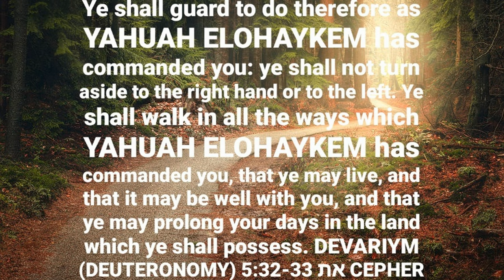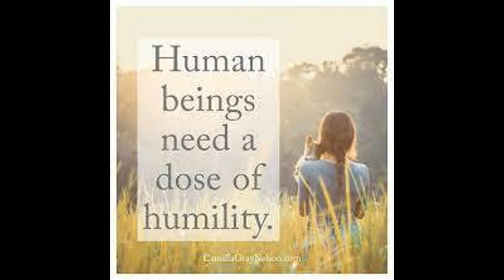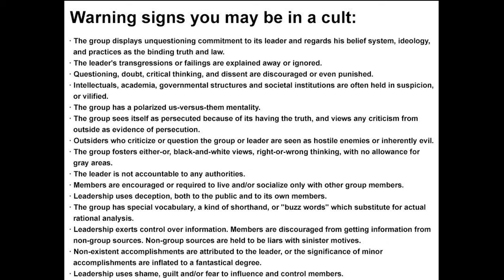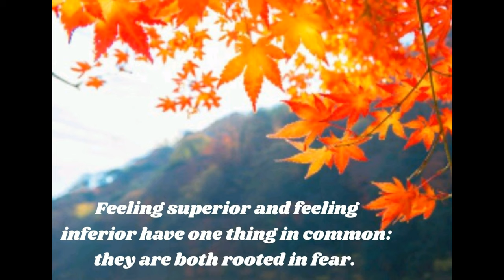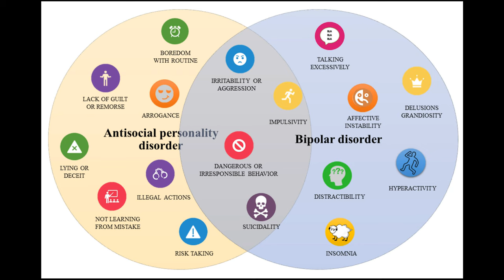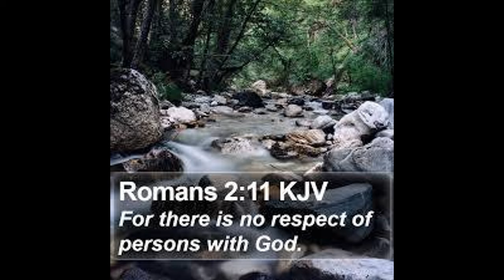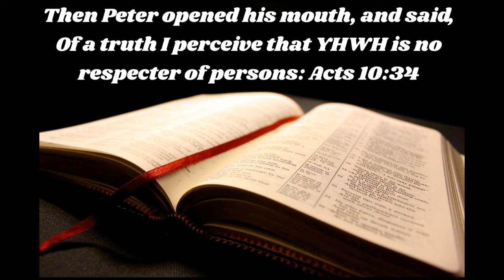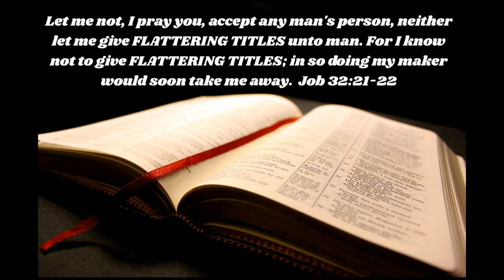Steve Berkson of MTOI Call Me Rabbi? - Pride Full and Haughty Titles of Men What Does the Bible Say?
Thank you for joining us for this topic. We have created a playlist for examining the teachings put out by Steve Berkson founder of MTOI. While it is never pleasant to address heretical teachings, teachings that DO NOT line up with what the WORD of Elohim actually says, teachings that add to or take away from what it says, and teachings that degrade other followers of Yahshua while elevating a "leader" unduly and un-Biblically NEED to be tested and measured against what the WORD actually says.

Please feel free to read the article that accompanies this video series

Beware of false prophets, which come to you in sheep’s clothing, but inwardly are ravenous wolves. Ye shall know them by their fruits. Do men gather grapes of thorns, or figs of thistles? Even so every good tree brings forth good fruit; but a corrupt tree brings forth evil fruit. A good tree cannot bring forth evil fruit, neither can a corrupt tree bring forth good fruit. Every tree that brings not forth good fruit is hewn down, and cast into the fire. Wherefore, by their fruits ye shall know them. Matthew 7:15-20 et Cepher

Prove (test) all things; hold fast that which is good. I Timothy 5:21 et Cepher

If there come any unto you, and bring not this doctrine, receive him not into your house, neither bid him farewell: For he that bids him farewell is partaker of his evil deeds. II John 1:10-11 et Cepher

BUT there were false prophets also among the people, even as there shall be false teachers among you, who privily (secretly) shall bring in damnable heresies, even denying YAHUAH that bought them, and bring upon themselves swift destruction. And many shall follow in their pernicious (destructive) ways; by reason of whom the Way of Truth shall be evil spoken of. And through covetousness (greed) shall they with feigned words make merchandise of (exploit) you: whose judgment now of a long time lingers not, and their damnation slumbers not.II Peter 2:1-3 et Cepher

Why do ye not understand my speech (what I say)? Even because ye cannot hear my word. Ye are of your father the devil, and the lusts of your father ye will do. He was a murderer from the beginning, and abode not in the Truth, because there is no truth in him. When he speaks a lie, he speaks of his own: for he is a liar and the father of it. And because I tell you the Truth, ye believe me not. John 8:43-45 et Cepher

We thank you for prayerfully considering what we have to say on this subject(s) and thank you for joining us. Thank you also for remembering that we can respectfully disagree and still walk in love with one another. Please keep comments respectful to us and to each other. We appreciate your time, and we hope this video has been a blessing.

Todd and Angel

REFERENCES

Berkson, M. T. O. I. [Messianic Torah Observant Israel]. (2020, December 19). Beth Shalom Messianic Congregation | Shabbat Service Live | 12–19-2020 [Video]. YouTube.

Time Stamp (h:m:s): 04:18:30

Cepher Publishing Group, LLC. (2020). את Cepher: Vol. Rev 2.1 (3rd ed.). Cepher Publishing Group, LLC.

Supporting Verses
Matthew 18:16, 23:8-12
2 Timothy 4:2
John 14:26
Romans 2:11
Deuteronomy  17:6, 19:15
Psalms 111:9
Job 32:21-22
Acts 10:34
James 2:9